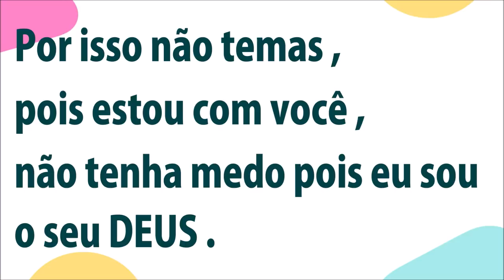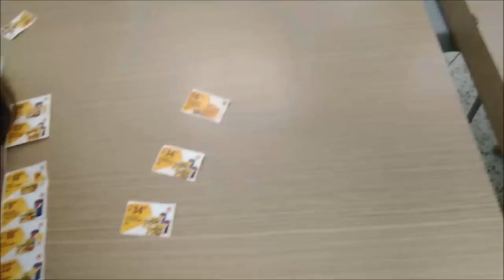IMPORTANTE | A melhor NOTÍCIA - Família jeito loko de ser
hoje vocês vão se emocionar com esta super noticia que temos para dar pra vocês !
a felicidade transborda em nossos corações , estamos muito felizes !!
assistam este video até o final para vocês entenderem !!!
beijoos amamos vocês !!!